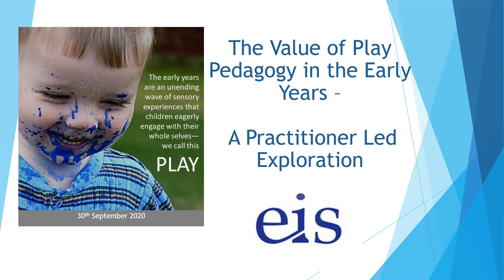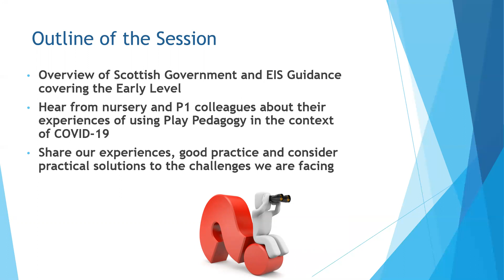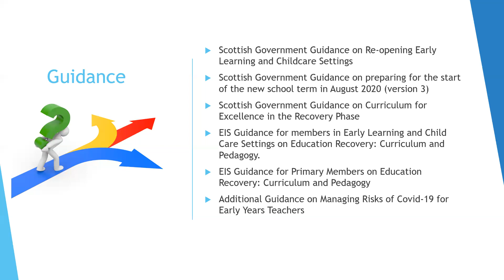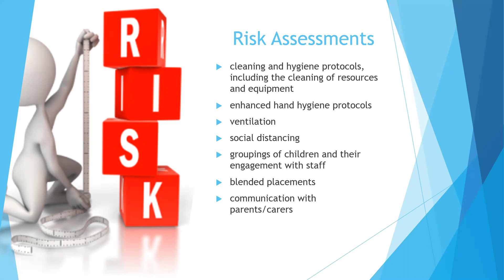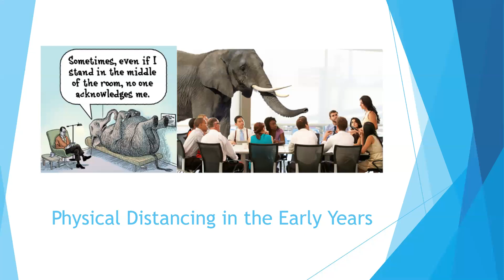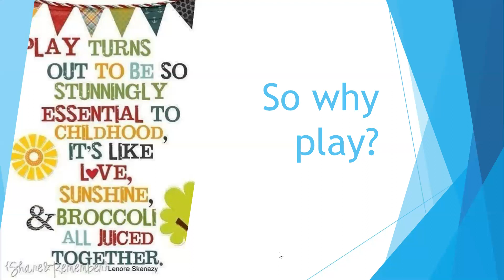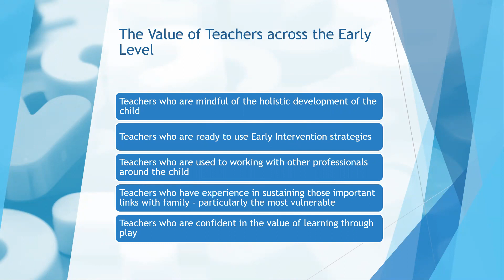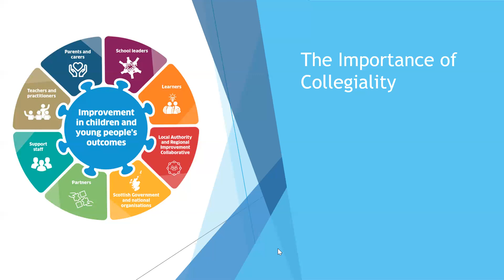The Value of Play in Early Years EIS Webinar 30 September